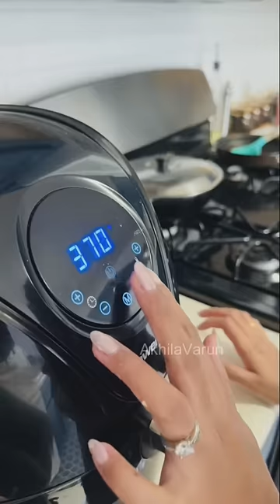EGG PUFF first time making